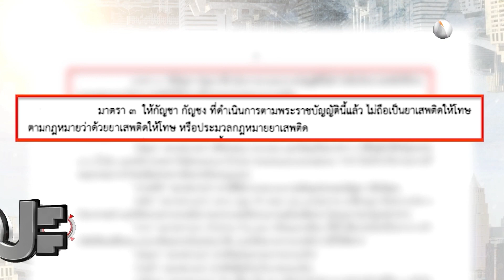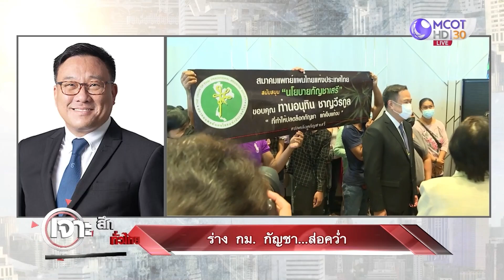ร่าง กม. กัญชา...ส่อคว่ำ | เจาะลึกทั่วไทย | 15 ธ.ค. 65